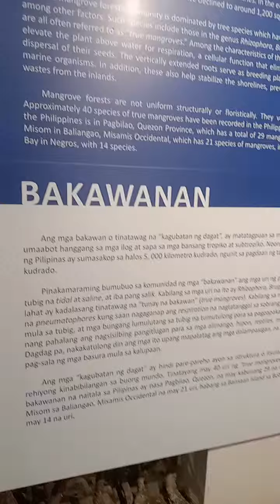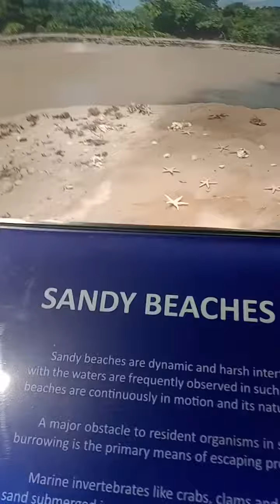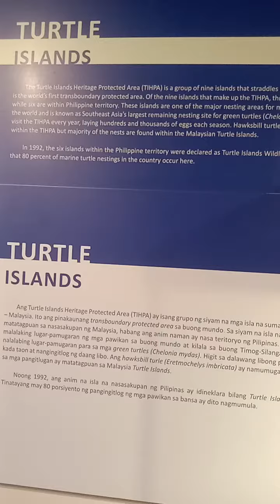Bakawanan davidmundares vidaaltheamundares youtube yt